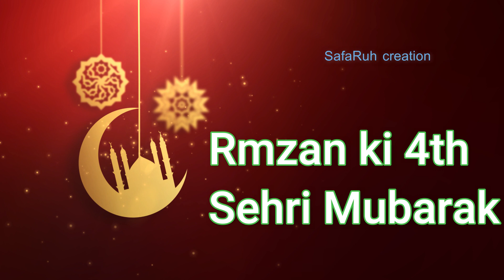Ramadan 4thi Sehri Mubarak Ho || Ramzan ki Choti Sehri Mubarak Ho || Chotha Roza Mubarak 2022 status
Ramadan 4thi Sehri Mubarak Ho || Ramzan ki Choti Sehri Mubarak Ho || Chotha Roza Mubarak 2022
Ramzan ki Chauthi sehri mubarak  | Chauthi sehri mubarak ho status | Chauthi Sehri mubarak whatsapp status | Chauthi sehri mubarak | Chauthi sehri mubarak ho | ramzan ki Chauthi Sehri mubarak whatsapp status